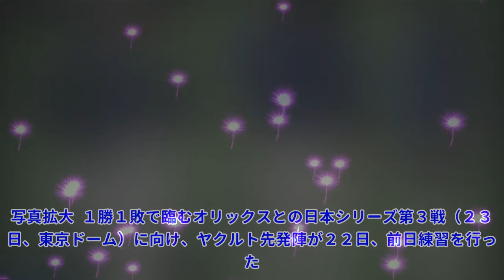ヤクルト投手陣が前日練習 伊藤投手コーチ「抑えはピッチャー高津もいる」とジョークTop News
ヤクルト投手陣が前日練習 伊藤投手コーチ「抑えはピッチャー高津もいる」とジョークTop News 写真拡大 １勝１敗で臨むオリックスとの日本シリーズ第３戦（２３日、東京ドーム）に向け、ヤクルト先発陣が２２日、前日練習を行った。 午後１時から東京ドームで練習を開始。第３戦先発が濃厚な小川、ベテラン左腕・石川、原、高梨、第２戦でプロ初完封をマークした高橋と５投手が汗を流した。 伊藤智仁投手